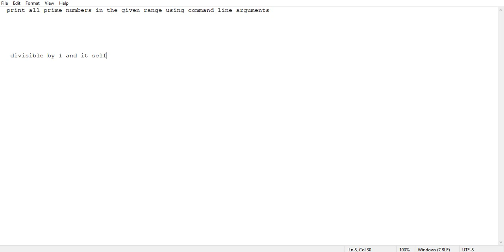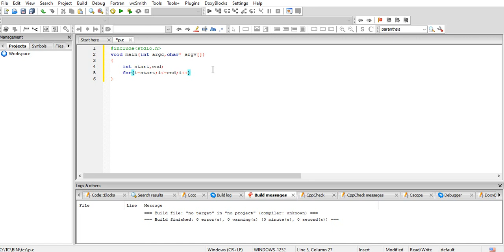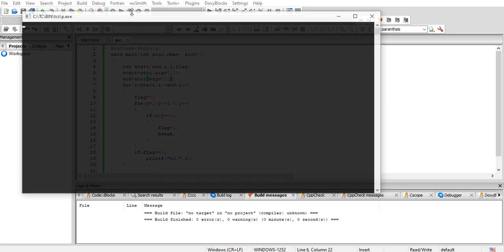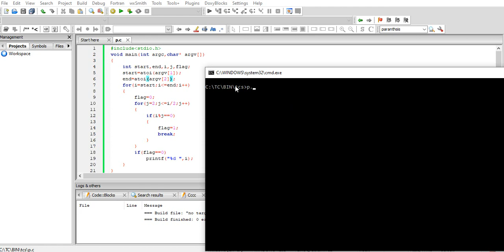All prime numbers in the given range using command line arguments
c program to print all prime numbers in the given range using command line arguments